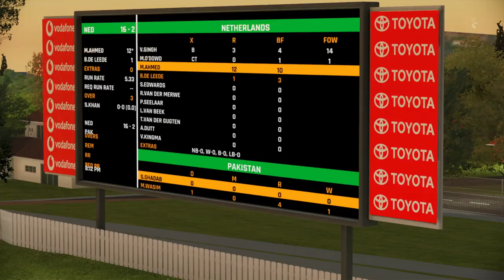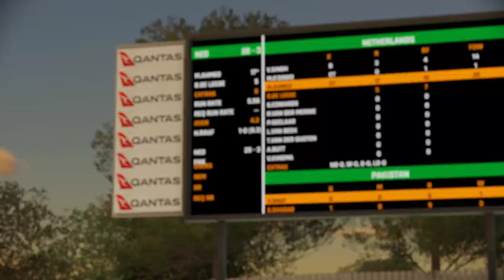Pakistan vs Netherland 2nd ODI 2022 Highlights | Pak vs Ned 2nd ODI Today Full Highlights 2022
Pakistan vs Netherland 2nd ODI 2022 Highlights | Pak vs Ned 2nd ODI Today Full Highlights 2022 | Cricket Match Today | CRICKET 22  GAME  ( PC )